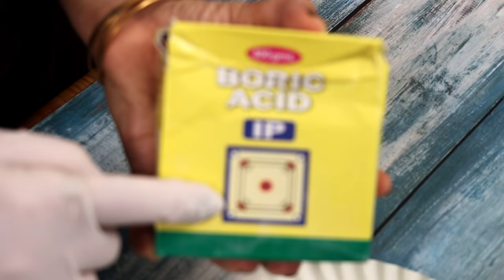खटमल-कॉकरोच-मच्छर-मक्खी भगाने का अचूक नुस्खा कभी देखा होगा | Get Rid Of Bedbugs, Cockroach, Mosquito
Aaj Maa yeh kaise karun mein hum laye hain Khatmal bhagane ka aasan tarika. Ab Bed Bugs/Khatmal/Ants ko bhagana hoga aasan. How to get rid of Bed Bugs, Khatmal Marne Ka Tareeka, Get rid of Khatmal in house, Khatmal-Cheeti kaise bhagaye, Bedbugs Repellent, homemade Bedbugs Repellent, Khatmal bhagane ke gharelu upay, Khatmal Marne Ki Dawa, Bed bugs Treatment, Khatmal in bed, Bedbugs problem, Bedbugs Issue, Bedbugs Home Remedies, Bedbugs Treatment, Khatmal in House, Khatmal Bhagaye, Khatmal Ghar Se Kaise Bhagaye, Get Rid Of Ants, Get Rid Of Insects, Rid of Bed Bugs, Bedbugs, Washing Soda kill Bed Bugs, Kill Mosquito, Ghatmal Hamesha Ke Liye Bhagaye, Best Remedy For Khatmal, Killing Bedbugs, how to kill Bedbugs, home remedy to kill Bedbugs aur bhi sare DIY Hacks, Tips & Tricks, Remedy Video Maa, yeh kaise karun? par dekhiye aur Channel ko subscribe karna bilkul na bhoolein | Maa, Yeh Kaise Karun? | Poonam Devnani

आज माँ, ये कैसे करूँ मैं आप देख सकते हैं खटमल भगाने का आसान तरीका | एक ही बार में जड़ से ख़त्म करे खटमल को इस अचूक उपाय से, 1 मिनट में सारे खटमल से छुटकारा, घर में खटमल से छुटकारा पाएं, खटमल से बचाने वाली दवा, खटमल से छुटकारा, अब खटमल को भगाना होगा आसान इस ट्रिक से, इससे पाओ 1 दिन में खटमल से छुटकारा फिर कभी खटमल होंगे तक नहीं, खटमल को जड़ से खत्म कर देंगे ये नुस्खे, घर से खटमल भगाये हमेशा के लिए, चींटियों से छुटकारा, कीड़ों से छुटकारा, खटमल भागने के घरेलु उपाय, ये ट्रिक अपनाएंगे तो खटमल कभी घर नहीं आएंगे | बाजार से हानिकारक दवाइयां न लाये, हमेशा के लिए खटमल 1 ट्रिक से भगाये | शर्त लगा लो! खटमल ऐसे गायब होंगे जैसे कभी थे ही नही | खटमल काटना तो दूर आपके पास भी नहीं आ पाएंगे, खटमल मारने का सबसे असरदार तरीका और भी बहुत सारे रसोई टिप्स, आसान ट्रिक्स, DIY हैक्स, टिप्स और ट्रिक्स, उपाय वीडियो माँ, ये कैसे करुं? | पूनम देवनानी

INGREDIENTS:
* Boric Powder(बोरिक पाउडर) - 2 Spoon
* Washing Surf(सर्फ) - 2 Spoon
* Red Chilli Powder(लाल मिर्च पाउडर) - 1 to 1.5 Spoon
* Salt(नमक) - 1 to 1.5 Spoon

PRODUCT LINKS:
Boric Powder
Laxman Rekhaa Insecticide Chalk